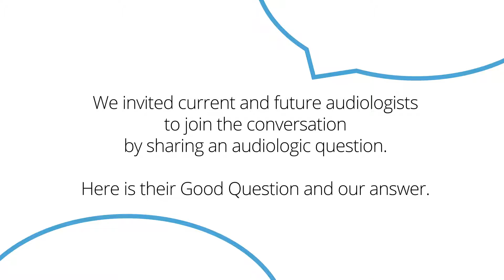How is the GSI Pello Different than the GSI AudioStar Pro?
At AAA 2018, we invited attendees to step up to the mic to record an audiologic question. Our experts were on-hand to answer them in person. We took these recorded questions and answers to bring you Good Question, a video series featuring current and future audiologists asking us question ranging from equipment operations to very specific test types.

You can find the full list of videos on our GSI ADVANCE video library!